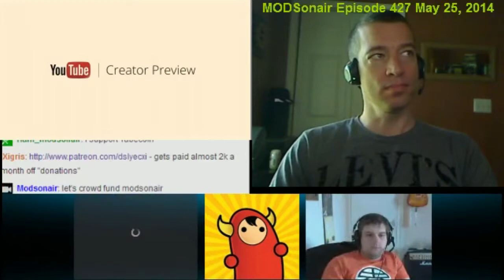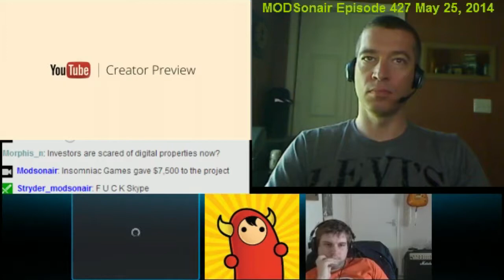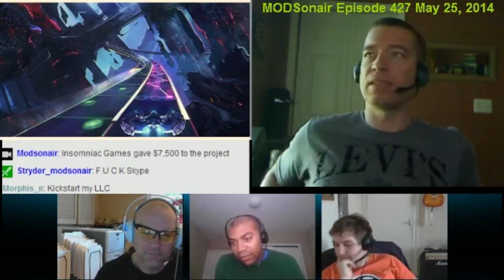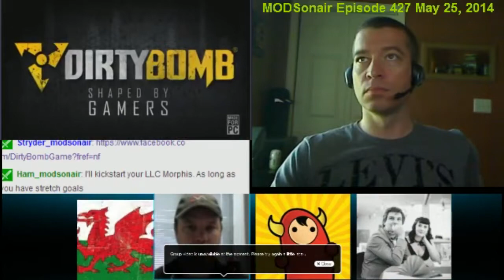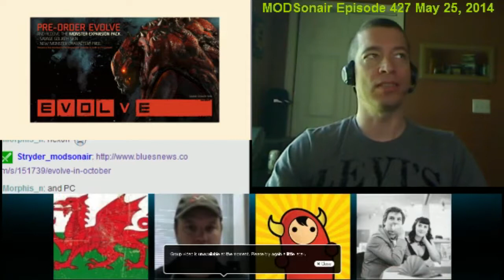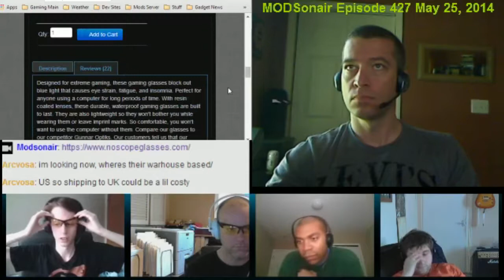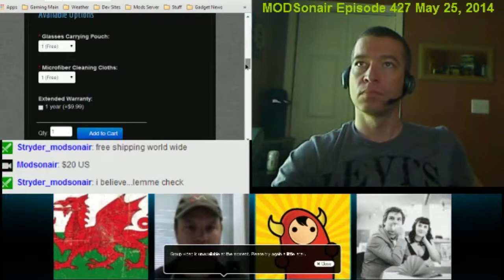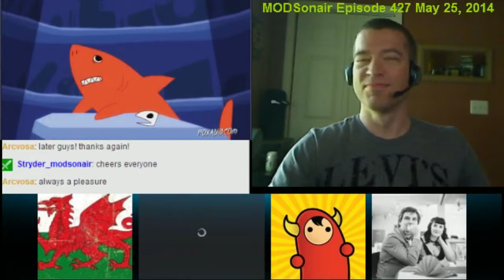MODSonair Episode 427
This show:
Google is near buying game video service Twitch, Twitch as we know it will die if it's bought by Google, Steam In-Home Streaming now beams PC games to any room of your house, Amazon invites customers to try Fire TV free for a month, YouTube will soon let you crowdfund projects directly on the site, With Two Days To Go Beloved Game Is Still Struggling On Kickstarter, Extraction, Evolve in October, Wolfenstein: The New Order: The Kotaku Review, review noscope glasses, Here's Your First Look at Batman: Arkham Knight Gameplay, more...

Hosts: foyleman, Stryder, Welshy, Breesy, Ham

URLs: MODSonline.com MODSonair.com

Description
MODSonair is a live show bringing you the week in gaming news every Sunday at 12pm EST. We are gamers, modders and developers talking software, hardware and related topics for the PC, consoles and similar devices.